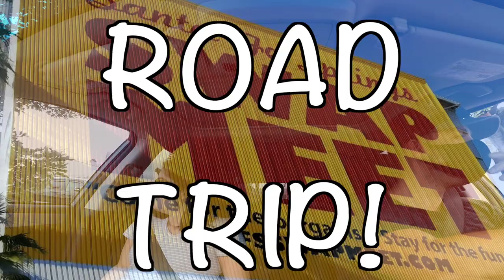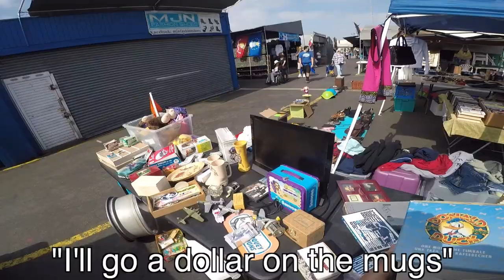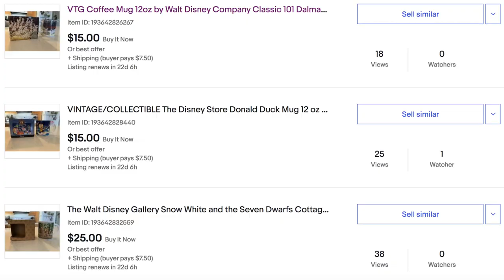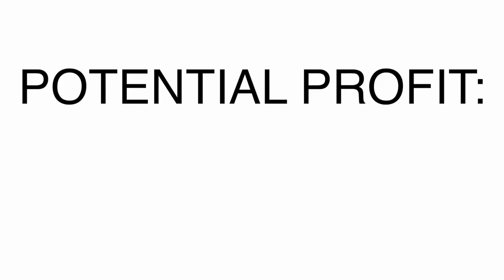ROAD TRIP to the SANTA FE SPRINGS SWAP MEET (Was it Worth it?)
Episode 023

Visit my eBay Store: gonegolfing619

Wiz Khalifa - Black And Yellow [G-Mix] ft. Snoop Dogg, Juicy J & T-Pain
Custom ESPN Intro